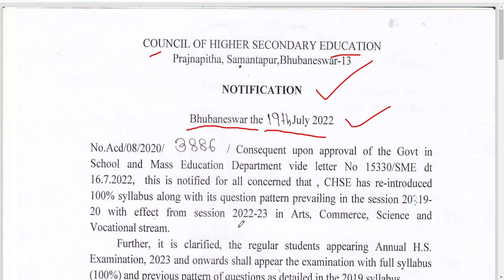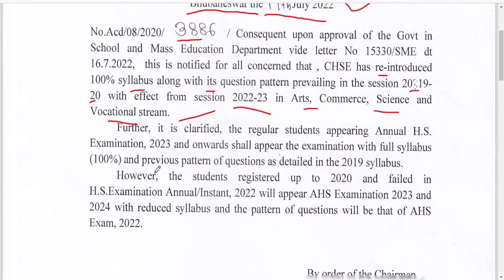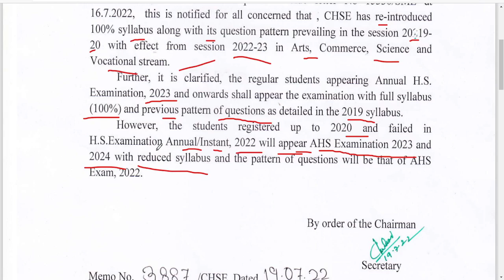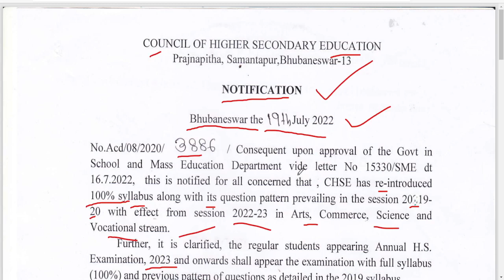100% Syllabus Re-introduced | +2 Syllabus 2022-23 | +2 1st Year And 2nd Year Syllabus 2022-23 | CHSE